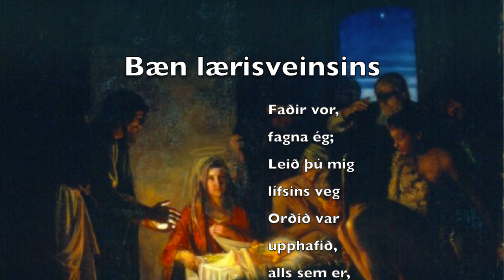Áttunda hugvekja út frá ræðum Jesú - Dæmisögur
Áttunda hugvekja út frá ræðu Jesú í Matteusarguðspjalli eftir sr. Guðmund Guðmundsson, héraðsprests á Akureyri. Barátta góðs og ills samkvæmt dæmisögu Jesú í Mt. 13.24-30. Íris Rós syngur fyrsta og síðasta vers úr sálminum Orð Guðs eftir Guðmund við lag móður sinnar.